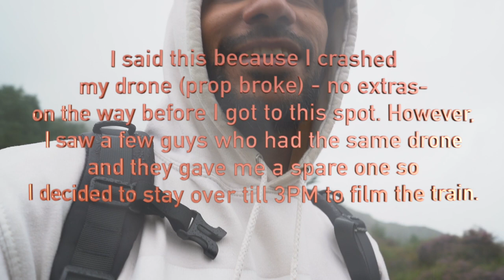Catching the Glenfinnan Viaduct and Jacobite Train shot | Vlog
A short snippet of a trip to Scotland, catching a perfect moving shot from the Jacobite train (Hogwarts express train - Harry Potter).

Also, a small capture of the Saint Mary & Saint Finnan Catholic Church.